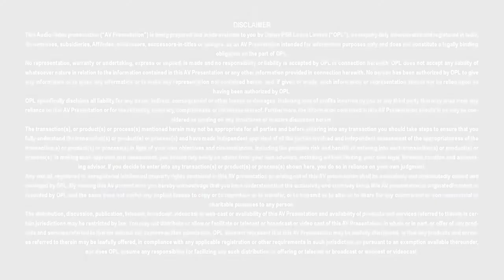Personal Loan - Bank of India - PSB Loans in 59 Minutes - Customer Testimonials #48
PERSONAL LOAN

OR

OR

Application Fee: Zero

Loan Amount: upto INR 20 Lakhs

Documents Required: IT Returns (optional) & Bank statement (compulsory)